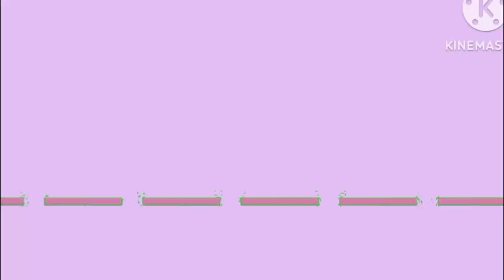Reboot letters 6 part 1